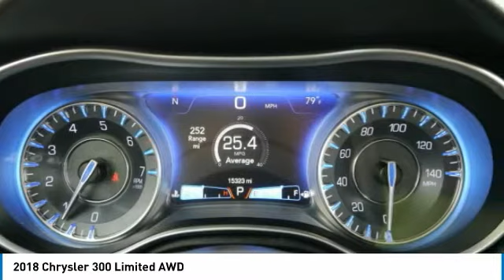2018 Chrysler 300 3A180080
2018 CHRYSLER 300 Willmar, MN
Stock# 3A180080

CHRYSLER CERTIFIED PRE-OWNED, ONE OWNER, CLEAN CARFAX, HEATED SEATS, REMOTE START, COOLED SEATS, BACKUP CAMERA. CARFAX One-Owner. Clean CARFAX. Certified.

2018 Chrysler 300 Limited AWD Ceramic Gray Clearcoat

Priced below KBB Fair Purchase Price! 27/18 Highway/City MPG

Chrysler Group Certified Pre-Owned Details:

* Vehicle History
* 125 Point Inspection
* Transferable Warranty
* Roadside Assistance